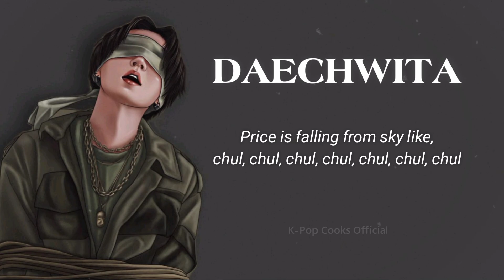Agust D - DAECHWITA (mal.ver) Lyrical Video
Friends, so this was the masterpiece! Show your power through Likes & Commens. And you're watching this cover version done by Shizuka/Translated by Yukino. Hope you like it !
Guys, want the power of Bulletproof 💥💥💥 Show your power ❣️🔥

Agust D ft. Shizuka Yukino - DAECHWITA (mal.ver) Lyrical Video

As usual, this is just a cover song. Please don't abuse. It's lyrics are written by mixing some more words to get the perfection.

Sang by : Shizūká
Mixing/Mastering : Yukiño
Lyrics translated by : Yuki & Shizu
Audio : Shizu
Instrumental : YouTube
Video : Yuki/YT
Partner : @JinHitEntertainmentsMalayalam

LYRICS :

Yeah!

Uhh!

Daechwita, daechwita

Vegam para, daechwita

Daechwita, daechwita

Vegam para, daechwita

Daechwita, daechwita

Vegam para, daechwita

Daechwita, daechwita

Vegam para, daechwita

Daechwita, daechwita

Vegam para, daechwita

Thilangum, thilangum

Ente Crown thilangum

Kazhinja dinangal

Orikkalum, don't forget

We so fly, we so fly

Private Jet-il, we so fly

Yeah! Mmm...

Janmam eduthoradimayai

Ennal ippol njan rajavai

Dragon aakan vannethunnor

Lifestyle entetho, Ya'm Rich!

Sorry, ningalodu chodikkunnu

I have also many things to lost

Bhootha kalathe kitchen-il

Njan ente money spend cheyyum

I'm not a dog, yeah! Mmm...

Ningal thanne, say! Yeah! Huhh...

Enn janmamoru kaduvayanu,

Njan ninne pole durbalanalla

Kalla themmadi koottangal,

Kattunnoro koprayangal

Kandukondu rasikkunnu

Njanum koode chernnadunnu

Flexing, Enikkilla

I don't, need that thing

Who's the king ? Who's the boss ?

Ellavarum para enn name

Chumma talk cheyyum bitch

Ippol thanne, smash his neck (Aargh)

Daechwita, daechwita

Everybody say, daechwita

Daechwita, daechwita

Vegam para, daechwita

Daechwita, daechwita

Vegam para, daechwita

Daechwita, daechwita

Everybody say, daechwita

Daechwita... Daechwita...

Daechwita, daechwita

Vegam para, daechwita

Daechwita, daechwita

Vegam para, daechwita (Hey!)

Hah, njan jet parathan pokunnu, uyarangalilekkavam...

Njan ee rajyathekkal ethra valuthanennu nokkuu

Ooh... Who said that money is the time ?

But my time is costly than it

Tic toc, I just spit it out

Viddhikal than face is now, dark

Price is falling from sky like, chul, chul, chul, chul, chul, chul, chul

Our Bang PD is dancing like, chum, chum, chum, chum, chum, chum

Rajavane, I'm so thankful

Ningal use cheyyum drugs ivayellam ningal than kazhivu kedukal theliyikkunnu.

Enikku vendathellam kittikkazhinju

Ini ithilere thripthippedan enthu venam ?

Now I got, got, money

Cloth, cloth and a goal, goal

Ithanenikku vendathu

Iniyenthu ? Ethu ? Real life-ile things-ile sathyam thirichariyumbol

Kuzhappamilla, ithellam, entethanennu njan theliyikkum, nokkuu ningal

I'm the king ? I'm the boss ?

Ippol thanne, smash his neck

A special Thanks to - @thempop266